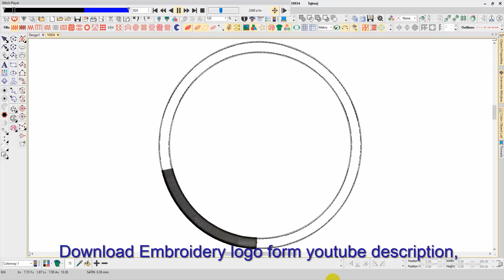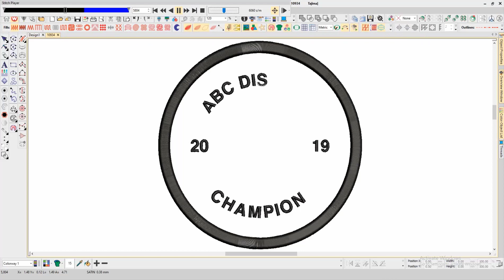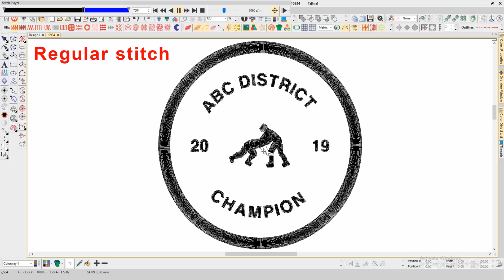Best ABC District Embroidery logo.